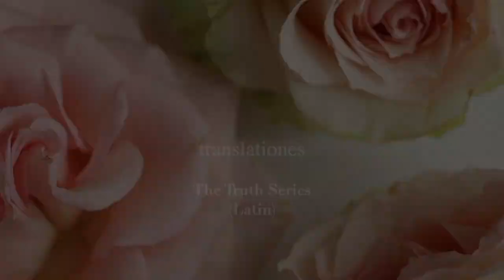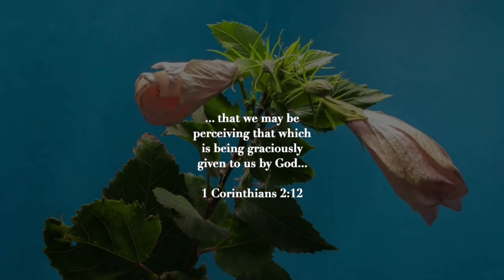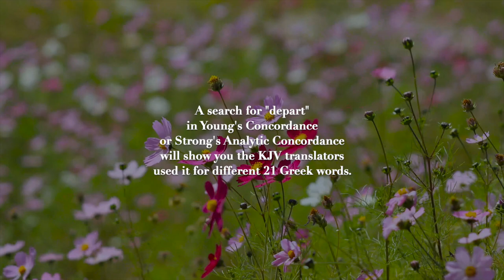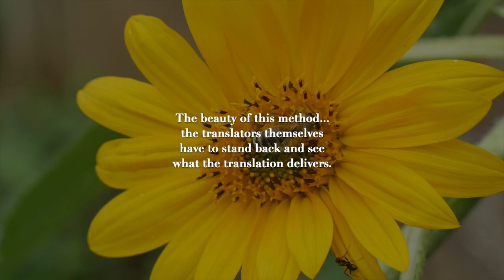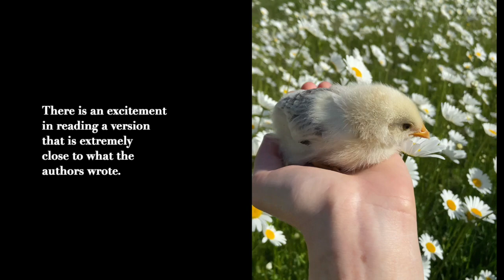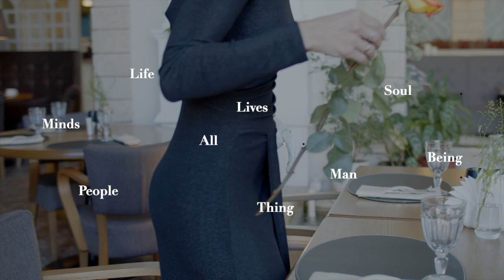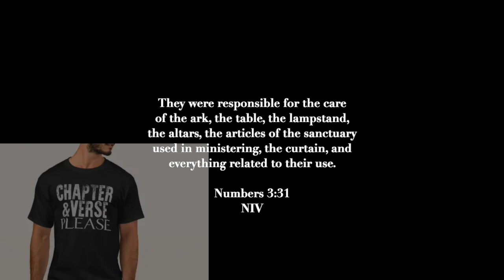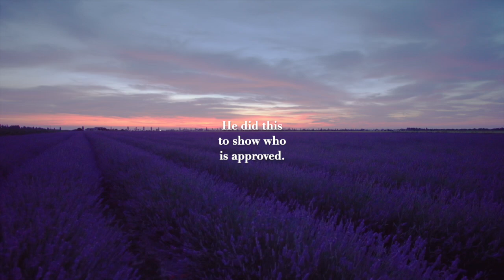MZ/IB Archive - Truth Series - Translations or Transmutations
Dear fellow saints,

I really like this  video. If we're going to read the Bible, we might as well read what God said. Translation is all-important. The only way to translate is with a method. "Method" doesn't sound very spiritual, but it is the only way to respect what God said.

Almost all common Bible translations employ no method at all. You will see plain evidence of that in this video. The NIV, the NASB, and especially the KJV are translation disasters. The King James translators never imagined that any such thing as a concordance would ever be invented, where common people could check up on the translators and see their system of translating—or lack thereof.

With the aid of a concordance, it is easy to point out glaring translation mistakes. Most translations aren't even that; they are interpretations. Without an actual system of translating, the "translators" easily insert their biases into a text by interpreting words the way they want them interpreted. This is what happens when the words from the original languages are not assigned a specific English word that is then used only for that Hebrew or Greek word.  With a system of translating, however, the translators themselves have to step back to see what they have created.

Please send this video to anyone who takes the study of God's Word seriously. Especially send the link to those who think that the KJV is infallible. Nothing could be further from the truth. Anyone who believes the KJV to be infallible will never come to a knowledge of the truth.

As I said, I like this video. I made this in Willard, Ohio, in June of 1998. This is a foundational video. There are some startling sections, and humorous sections. Some sections are startling and humorous at the same time.

Once again, Rodney Paris of Texas has put extremely entertaining moving images to this 25 year-old message that was originally recorded on a cassette tape. Rodney brings these messages to life.

The audio stands alone, but Mr. Paris has turned out a video that ought to become a classic to anyone who takes the Word of God seriously. Again, please distribute this on social media, or wherever true seekers might be found.

Yours from the Floridan peninsula,

Martin Zender